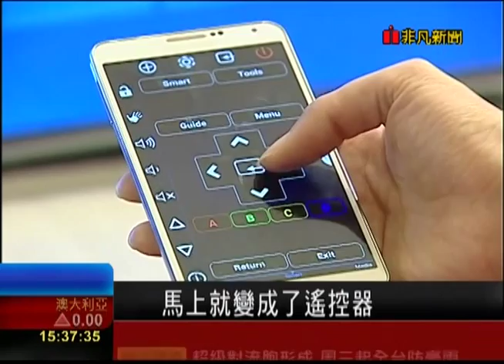【關鍵對話】安謀執行長談物聯網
今年台北國際電腦展Computex一大焦點，就在於物聯網的各種應用！甚至台積電董事長張忠謀也預言，物聯網是產業發展的下個關鍵！全球晶片矽智財龍頭廠商安謀，在智慧型手機和平板取得先機，打贏英特爾之後，現在也積極跨足物聯網商機，從產業龍頭的角度，又怎麼看物聯網趨勢呢？請看今天的關鍵對話。